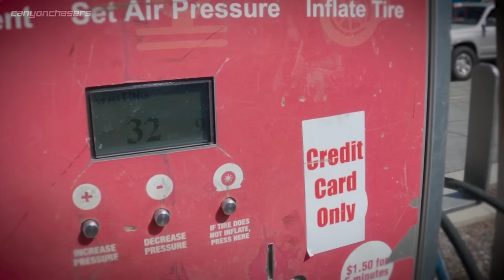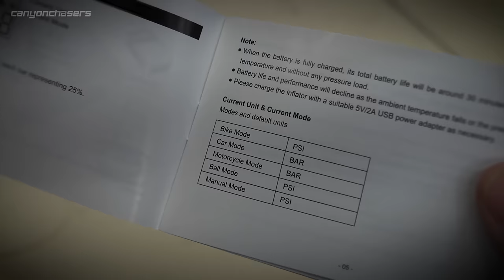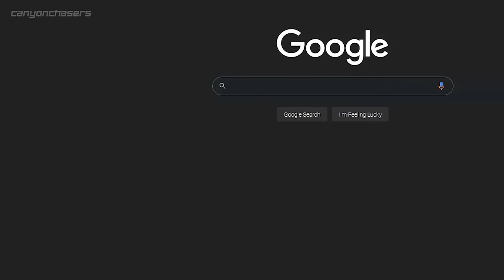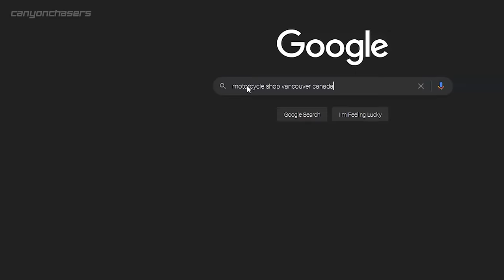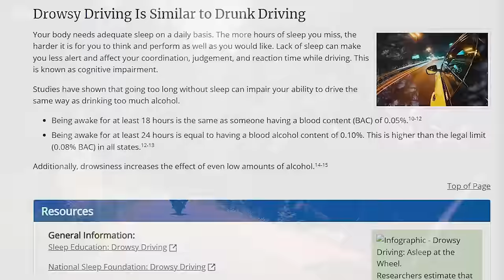You Need To Try Motorcycle TOURING // Tips & Tricks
Adventure is out there!  And sport touring is one of the easiest ways to go find it.  And you can go touring on just about any motorcycle. Here's our top tips and tricks for a great experience.

ROK Straps
Tool Roll
Frogg Toggs
Carhartt 14 OZ Double Front
Alta D30 Knee Armor
Garmin Zumo
Quad Lock Motorcycle Mount
Quad Lock Wireless Charger
Klim Badlands Jacket
Klim Badlands Coat
Klim Krios ECE Helmet